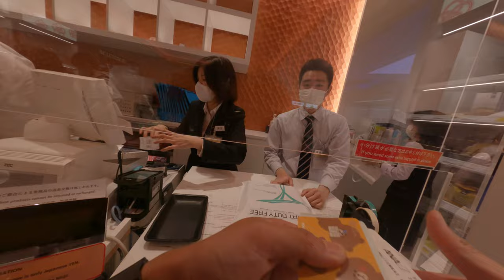Savoring the Flavors A Delicious Shopping Experience at Tokyo International Airport, Filling the Bag